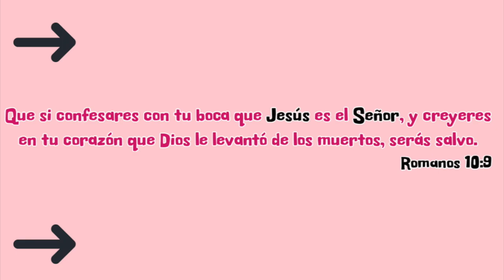probando SKALA EXPERT MAIS CACHOS por primera vez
No todo el que me dice: Señor, Señor, entrará en el reino de los cielos, sino el que hace la voluntad de mi Padre que está en los cielos.
                                     MATEO 7:21